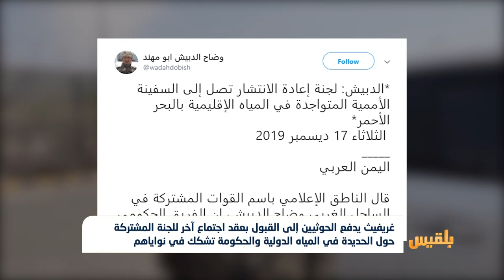غريفيث يدفع الحوثيين للقبول بعقد اجتماع آخر للجنة المشتركة حول الحديدة | تقرير: ياسين التميمي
وصل فريق الحكومة في لجنة إعادة الانتشار بالحديدة، إلى السفينة الأممية، قبالة الميناء، لعقد الاجتماع المشترك.
وقالت مصادر إعلامية، إن الفريق الحكومي برئاسة اللواء محمد عيضة، وصل إلى السفينة الأممية المتواجدة في المياه الإقليمية بالبحر الأحمر.
ويعتبر هذا الاجتماع السابع الذي يقام للمرة الرابعة في البحر، بسبب عرقلة وإغلاق مليشيا الحوثي للمنافذ البرية ومنع الوفد الأممي من ممارسة عمله...